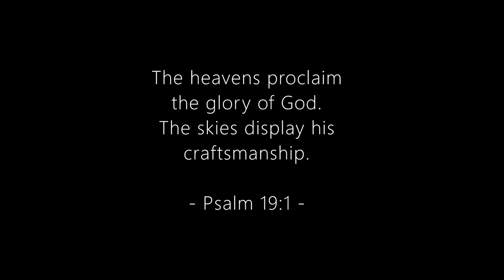Aoudad Hunting in West Texas - American Safari 3.0 - Ep. 4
I headed to West Texas for my 3rd try for DIY Aoudad. It all finally came together on this hunt. The rams were rutting so finally was able to find a group of sheep with a couple rams. After a 303yd shot I brought home a beautiful ram.

Stan Courtnay - Facebook
SCliving Outdoors - Instagram